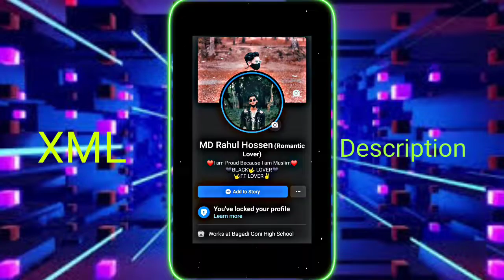New Trending video⚔️🤯xml_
I" YOU MANY MORE XML VIDEO🙋‍♂️

HAPPY EDITING🥰🥵

🎶Credit - @MRH GAMING POWER

Device - REDMI NOTE 7 PRO 📌RAM 4/64
From - BANGLADESH🇧🇩

Editing apps👇
1. Alight Motion- verson 4.0.4 apk
2. VSCO
3. Cap Cut
4. Kinemaster
©️copyright-
We allow anyone to make reaction video or edit battle but the video must remain branded under MRH GAMING POWER (with our channel link) in the descripion box

XML Parser for C

How to validate an XML file against an XSD file?

How to generate XML file dynamically using PHP?

How do I read and parse an XML file in C#?

How to parse XML and get instances of a particular node attribute?

POST XML file using cURL command line

How do you parse and process HTML/XML in PHP?

How to handle button clicks using the XML onClick within Fragments

How to pretty print XML from the command line?

read XML from PHP to pass in to
 JavaScript

How to replace specific xml node value using sed or awk

XML - Tags

Start Tag. The beginning of every non-empty XML element is marked by a start-tag. ...

End Tag. Every element that has a start tag should end with an end-tag. ...

Empty Tag. The text that appears between start-tag and end-tag is called content. ...